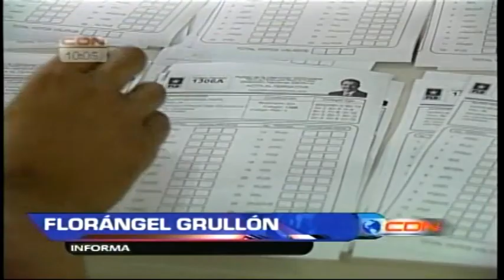El PLD prepara logística para el domingo